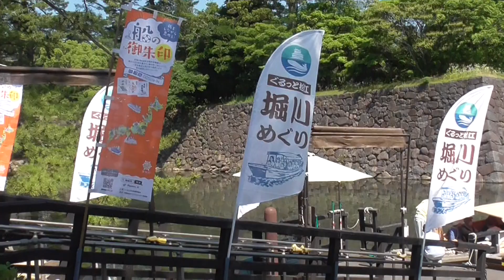ぐるっと松江堀川めぐり（遊覧船）2023 6 17a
松江城を囲む約3.7ｋｍの堀川を
小舟に乗って のんびり巡る観光遊覧船。
16ある橋の潜り抜けでは 船の屋根が
下がってきて スリリングな場面も体験!!
乗船してきました。